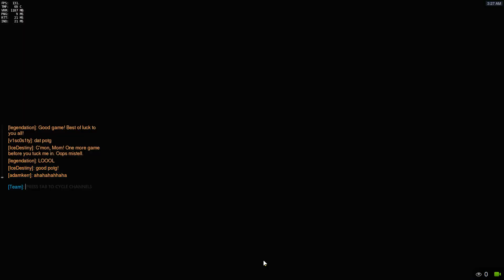Overwatch: Kama Mercy 5 Man POTG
Kama EZ Mercy 5 Man POTG